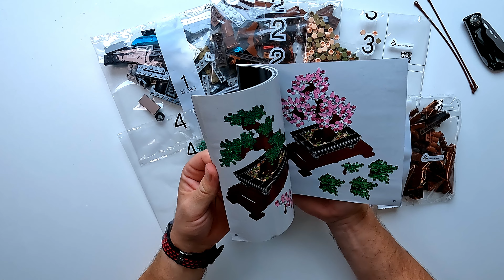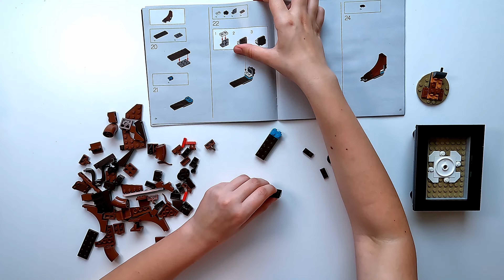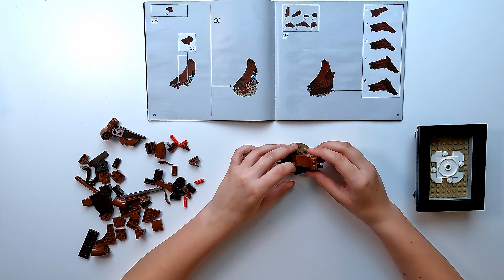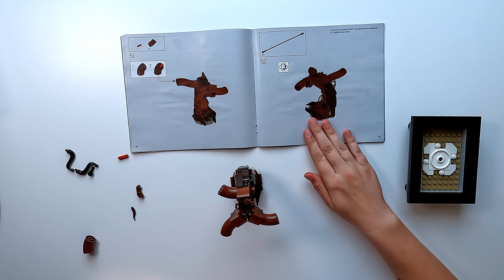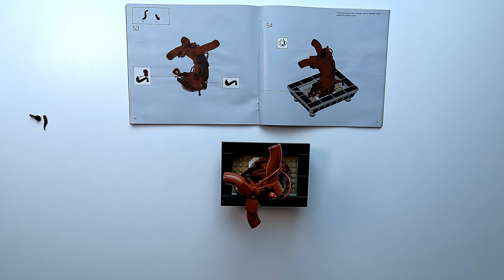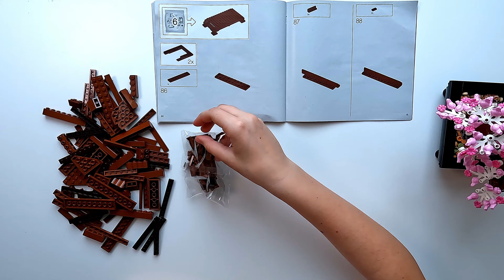LEGO BONSAI TREE 10281 | UNBOXING and SPEED BULD- No Commentary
In this video, we unbox  a product from The LEGO® Botanical Collection bONSAI tREE 10281. Hope this video helpful.

  0:00 - Intro
  1:00 - Preview
  1:09 - Unboxing
  2:20 - Starting build and Bag 01
  3:28 - Bag 02
  6:05 - Bag 03
  6:13 - Bag 05
  9:02 - Bag 06
10:57 - Bag 04
11:02 - Lego complete

▶Specifications

   The art of bonsai has captured the imaginations of tree lovers for centuries. Now you can celebrate this ancient art with the LEGO® Bonsai Tree model building kit. Enjoy a sense of calm as you carefully shape the bonsai tree model with either green leaves or pink cherry blossoms. When you're ready for a change, it's easy to swap the colored crowns to create a totally new look. Take a closer look at the pink blooms – do you see the tiny frogs that make up each blossom flower?

A beautiful display piece
The LEGO Bonsai Tree model comes with a rectangular pot and a slatted wood-effect LEGO stand, creating a pretty display piece to take pride of place in any home or office. Whether it’s a birthday gift for a loved one or a treat for you, this set is sure to capture the imagination with its beauty. Part of the LEGO Botanical Collection for adults, it includes leaf elements made from a plant-based plastic, produced using sustainably sourced sugarcane.

   ⁃ The LEGO® Bonsai Tree 10281 model building kit is a unique gift or mindful project for anyone who loves bonsai trees, plants or building creatively with LEGO pieces.
   ⁃ Includes interchangeable pieces so you can style the bonsai tree model with classic green leaves or vibrant pink cherry blossom blooms.
   ⁃ Check out the sweet frog design hidden in the pink blossom. With a rectangular pot and a slatted LEGO® wood-effect stand, it's easy to display the elegant tree once built.
   ⁃ This LEGO® Bonsai Tree is ideal for adults who love interesting LEGO building projects. It also makes a great birthday present or anytime gift for bonsai lovers or those who enjoy creative projects.
   ⁃ Measures over 7 in. (18 cm) high, 8.5 in. (21 cm) long and 7.5 in. (20 cm) wide.
   ⁃ Both sets of leaves can be custom arranged, making each display unique. Swap the colors as the seasons change to create an eye-catching feature for the home or office.
   ⁃ LEGO® fans will love discovering a completely new way to build as they explore the unexpected shapes and colors in this Bonsai Tree building set.
   ⁃ The LEGO® Bonsai Tree is part of the LEGO Botanical Collection. This revolutionary collection uses several elements made from a plant-based plastic, produced using sustainably sourced sugarcane.
   ⁃ LEGO® components meet strict industry standards to ensure they are consistent, compatible and connect and pull apart reliably every time – it's been that way since 1958.
   ⁃ LEGO® components are dropped, heated,crushed, twisted and analyzed to make sure they meet high global safety standards.

►Shot on:
 ✔️GOPRO HERO 10
►Edited by: